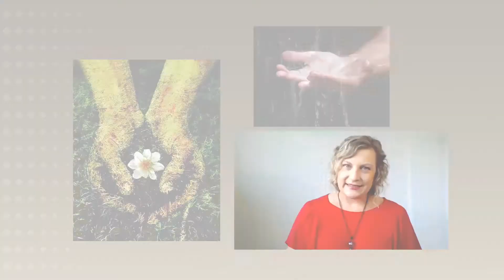A Importância da Fé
BG De Casa em Casa - A IMPORTÂNCIA DA FÉ

Já dizia o ditado que a fé move montanhas. Afinal, é ela que, muitas vezes, nos apegamos nos momentos difíceis! Seja em Deus, no divino, numa energia superior. Agora na pandemia nunca foi tão preciso ter fé: nos médicos, na ciência, na vacina, na vida! Mas como exercitar essa fé e colocá-la em prática no nosso dia a dia?

Entrevistados: Vanderlei Soela, psicólogo e pedagogo
Luzia Werneck, professora PUC-Minas

Diariamente, convidados discutem temas da atualidade de maneira aberta e contemporânea. O programa estreia um novo formato, CADA UM DA SUA CASA.